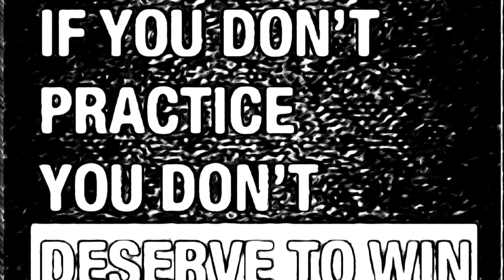Cross Country Trailer